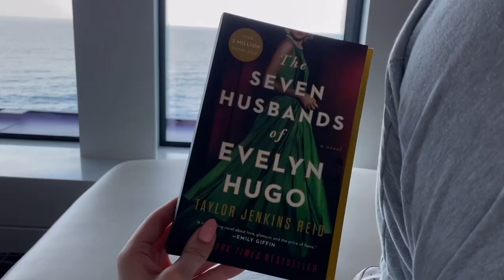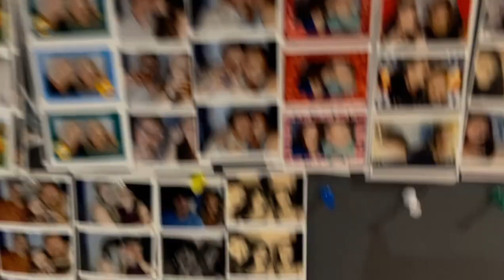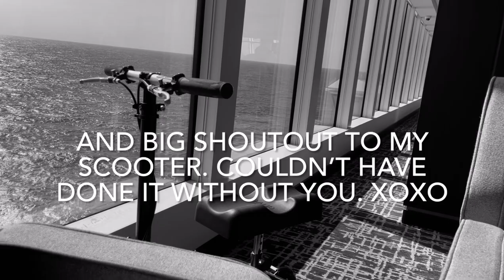Eccles Family Cruise 2023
My week on a cruise with my family and a broken foot!

By Taylor Eccles